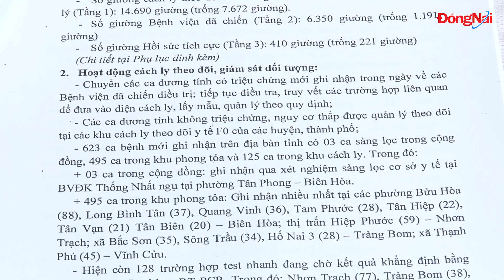Khóa chặt, khoanh gọn ở mức nhỏ nhất, nhưng không được để lọt F0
Sáng 21-9, Bí thư Tỉnh ủy Nguyễn Hồng Lĩnh, Trưởng ban Chỉ đạo phòng, chống dịch Covid-19 tỉnh họp trực tuyến với các địa phương về công tác phòng, chống dịch.